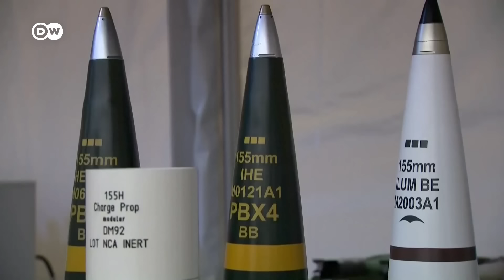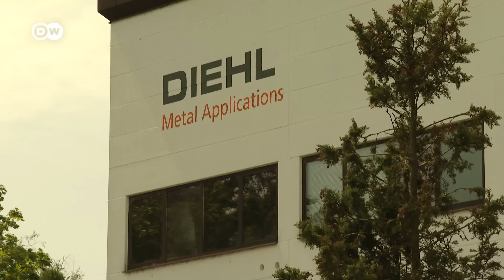Rheinmetall assassination plot: Is Russia targeting Ukraine's arms suppliers ? | DW News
On Wednesday, the US news channel CNN reported that earlier this year Russia's government had been planning to assassinate the head of German arms manufacturer Rheinmetall, Armin Papperger.

Rheinmetall is Germany's largest arms manufacturer and one of the biggest in Europe. The company has been supplying Kyiv with artillery shells and military vehicles since the war began, as well as operating a repair facility for combat vehicles in Ukraine. It also has plans to open Ukrainian plants for the production of ammunition and armored vehicles.